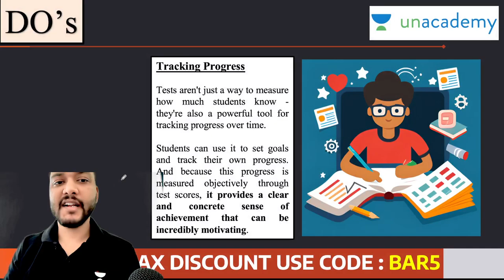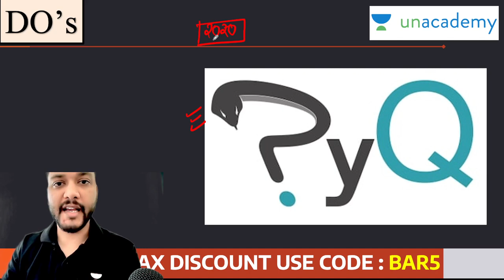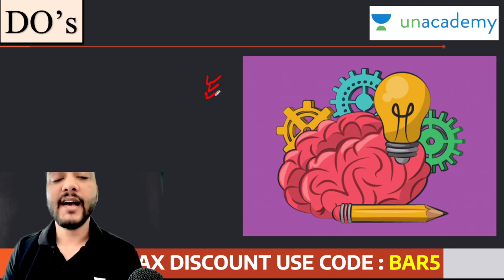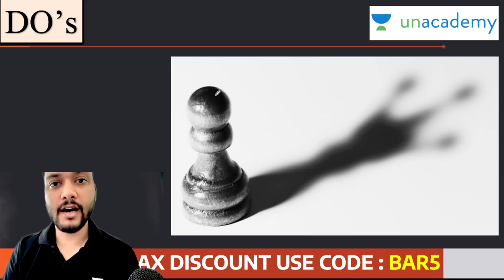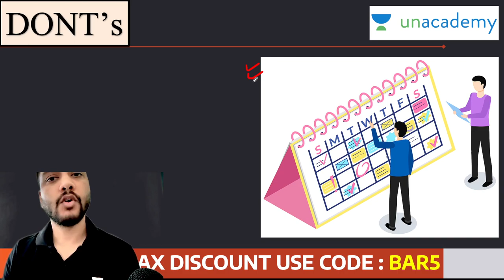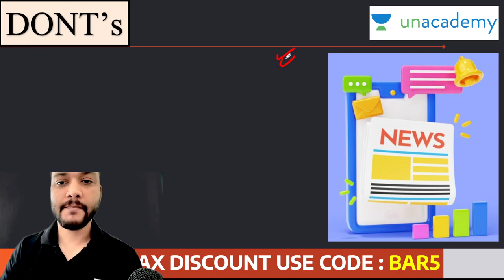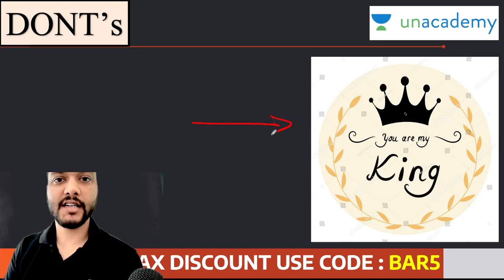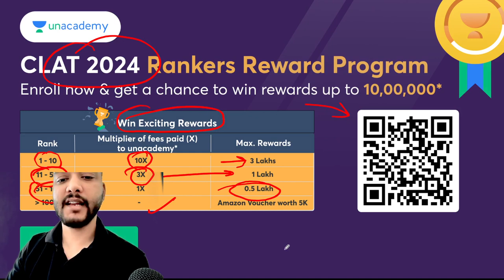Do's and Don'ts for CLAT 2024 | Must Watch 🔥 | Aditya Rai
Call Aditya's team on 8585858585 and take your Law Exams Preparations to the next level.

➤ *Use Code ''BAR5'', Unlock FREE Special Classes on our platform, & also Get Exciting off on your Subscription today.

You can enroll to Unacademy Subscription and get the following benefits:
1. Learn from your favourite teacher
2. Dedicated DOUBT sessions
3. One Subscription, Unlimited Access to Live Online Classes and Videos
4. Real-time interaction with best-in-class teachers
5. You can ask doubts in live online classes
6. Limited students in each Class
7. Download the videos & watch them offline
Feel free to spread the word – share the videos with your friends and classmates.